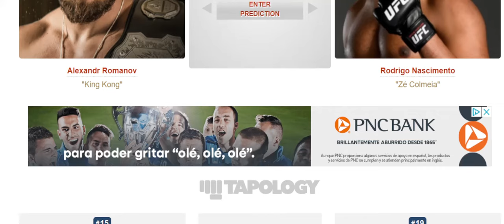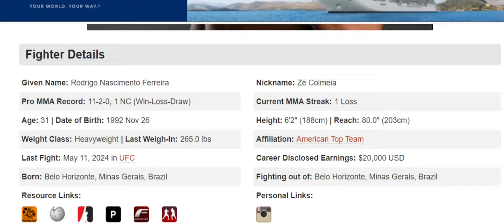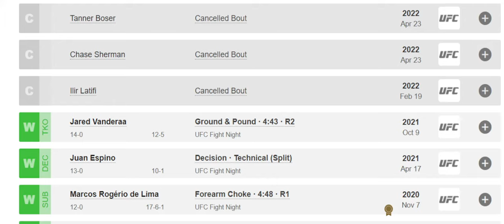Alexandr Romanov vs Rodrigo Nascimento Prediction